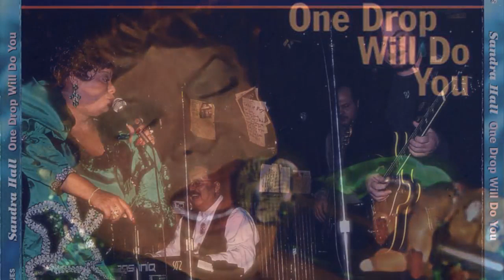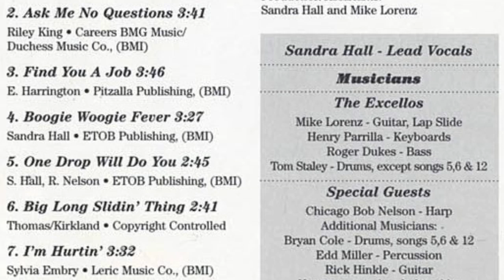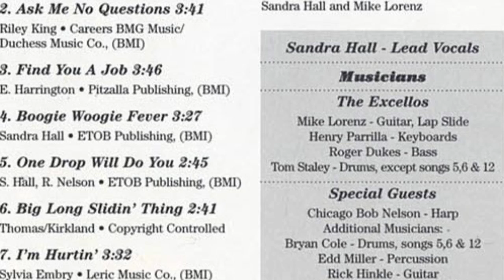Use What You Got - Sandra Hall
Sandra Hall was far from a big name in the blues market when Ichiban put out "One Drop Will Do You" in 1997, but as strong as this CD is, she certainly deserved to be. Those who were fortunate enough to be aware of the album realized that Hall was a brassy, big-voiced belter along the lines of Koko Taylor. One can hear Taylor's heavy influence on such rollicking, ultra-gritty Chicago blues offerings as "Pump Up Your Love," "Boogie Woogie Fever" and "Find You a Job," which isn't to say that Hall is a Taylor clone. As prominent as Taylor's influence is, Hall is still her own person. Another high point of One Drop is "Blow Top Blues," which the famous jazz critic Leonard Feather wrote in the 1940s. While Dinah Washington's classic version was jazz-influenced, Hall approaches it in a Chess Records-like fashion. Most of the songs take a 12-bar approach, although Hall successfully moves into Southern soul territory on "Ask Me No Questions." One Drop Will Do You isn't an innovative or groundbreaking album, but it's certainly a very satisfying and inspired one. ~ Alex Henderson

Recording information: KALA Studios, Atlanta, GA.

Photographer: John Underwood .

Personnel: Sandra Hall (vocals); Mike Lorenz (guitar, lap steel guitar); Rick Hinkle (guitar); Bob "Chicago" Nelson (harp); Ted Dortch, Randy Hunter (saxophone); Ken Gregory (trumpet); Henry Parilla (keyboards); Tom Staley, Bryan Cole (drums); Edd Miller (percussion).

Audio Mixers: Edd Miller; Bryan Cole.